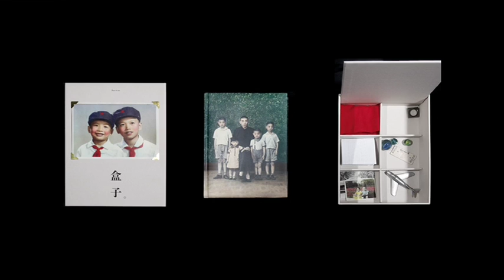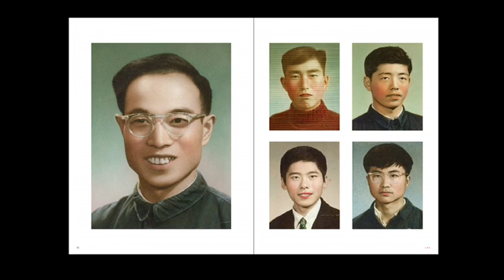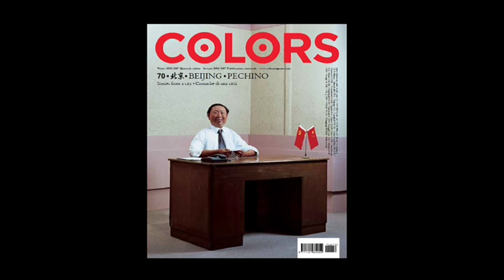Jiaojiao Chen: Forgotten stories from China's history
Jiaojiao Chen is a storyteller who works in creative media in China, most recently at "Outlook" magazine.